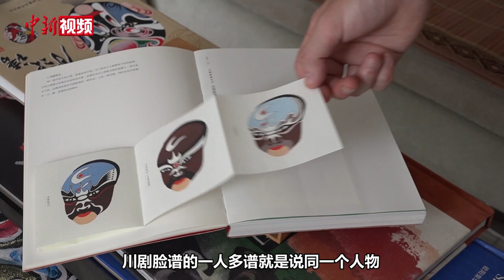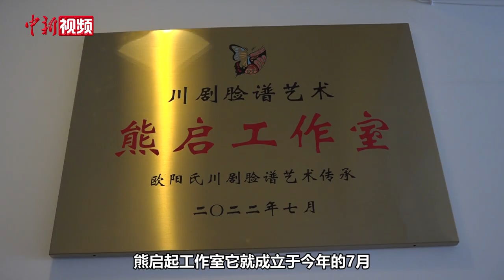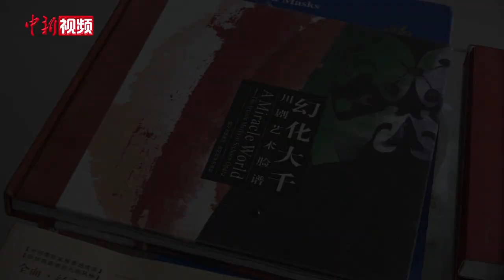成都“95后”小伙：5年手绘2000多个川剧脸谱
说到川剧，不少人首先想到的就是“变脸”。把抽象的情绪刻画在脸谱上，通过“变脸”来揭示剧中人物内心思想和感情变化是川剧“变脸”的一种技巧。川剧脸谱背后的寓意是什么？川剧脸谱又有哪些讲究？为了能让更多的人了解这门艺术，成都“95后”戏剧道具设计制作师熊启将传统戏剧元素与现代动画符号相结合，研究、创作具有川剧特色的脸谱。从业5年来，他已绘制2000多个川剧脸谱。